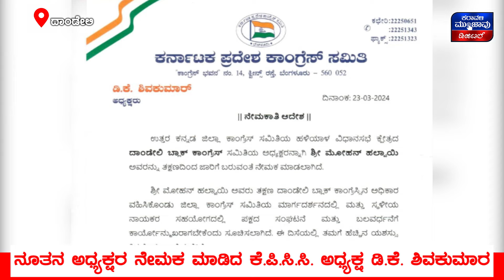Dandeli ಬ್ಲಾಕ್ ಕಾಂಗ್ರೆಸ್‌ನ ನೂತನ ಅಧ್ಯಕ್ಷರಾಗಿ ಮೋಹನ ಹಲವಾಯಿ